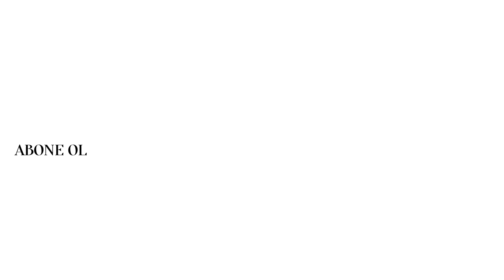Nazan Sıvacı-Atatürk'ün Sevdiği Şarkılar (Full Album)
Şölen Kaset Video Plak Pazarlama
"Nazan Sıvacı-Atatürk'ün Sevdiği Şarkılar" Albümü

Yanık Ömer: 00:00
Cânâ Rakibi Handân Edersin 04:21
Mâni Oluyor Hâlimi Takrire Hicâbım 07:10
Öyle Bir Âfet-i Yektâ-yı Emelsin Meleğim 09:54
Gelmiş Değil Böyle Perî 13:06
Aman Doktor / Mendilimin Yeşili 16:27
Çanakkale İçinde 18:52
Şâhâne Gözler Şâhâne 23:53
Ben Havada Uçar İdim 28:39
Kimseye Etmem Sikâyet 31:20
Gemi Kalkar / Vardar Ovası 34:42
Dayler Dayler / Aliş'imin Kaşları Kâre / Köşküm Var Deryaya Karşı / Estergon Kal'asi 39:30
- Yanık Ömer -
Yanık Ömer, her savaştan bir yara taşıyor
Yanık Ömer, yiğit Ömer, övünmeden yaşıyor
Kurtuluş savaşında, yirmi sekiz yaşında
Mangasının başında koşuyor
Yanık Ömer, Yiğit Ömer siperleri aşıyor
Savaş biter, Yanık Ömer köye döner
Köylü bütün bayram eder
Yanık Ömer kutlulanır, nişanlısı mutlulanır
Hey Yanık Ömer, attan iner
Pembe güle, bağlar kemer
Köylülere gider haber, düğüne düğüne
Eline kına yakar, başına teller takar
Belinde altın kemer, öyle alana çıkar
Heey Pembe gül, allanır pullanır
Yanık Ömer'in köyüne düğün alayı yollanır
- Cânâ Rakîbi Handân Edersin -
Ben bî nevâyı giryân edersin
Bîgânelerle unsiyyet etme
Bana cihanı zindân edersin
- Mâni Oluyor Hâlimi Takrire Hicâbım -
Mâni oluyor halimi takrire hicâbım
Üzme yetişir, üzme firâkınla harâbım
Mahvoldu sükûnum, beni terk eyledi hâbım
- Öyle Bir Âfet-i Yektâ-yı Emelsin Meleğim -
Bakamam gözlerine çünki erir gözbebeğim
Akıtan gözyaşımı pâyine bir secde derim
- Gelmiş Değil Böyle Perî -
Gelmiş değil böyle peri
Hiç görmedim çoktan beri
Olsam ne var ben müşteri
Semmur gibi zülfün teli
Seyreyleyen olur deli
Değmiş midir ağyâr eli
- Aman Doktor -
Canım Gülüm Doktor
Derdime Bir Çare
Çaresiz Dertlere Düştüm
Doktor Bana Bir Çare
Mendilimin Yeşili Amam Aman
Ben Kaybettim Eşimi
Al Bu Mendil Sende Dursun
Sil Gözünün Yaşını
Aman Doktor...
- Çanakkale İçinde -
Çanakkale içinde aynalı çarşı
Ana ben gidiyom düşmana karşı,
Off, gençliğim eyvah!
Çanakkale içinde bir uzun selvi
Kimimiz nişanlı, kimimiz evli,
Off, gençliğim eyvah!
Çanakkale içinde bir dolu testi
Analar babalar ümidi kesti,
off, gençliğim eyvah!
Çanakkale içinde vurdular beni,
Ölmeden mezara koydular beni,
off, gençliğim eyvah!
- Şâhâne Gözler Şâhâne -
Şahâne gözler şahâne
Hüsnüne yoktur bahâne
Süleyman olsan cihâne
Gönül eğlenmez asla
Akar sular şarab olsa
Uçan kuşlar kebab olsa
Meyhaneler mesken olsa
Gönül eğlenmez asla
- Ben Havada Uçar İdim -
Al İle Tuttun Beni
Ben Paha mı Bilir İdim
Bir Pula Sattın Beni
Yeşil Yaprak Yoncası Var
Kırmızı Gül Goncası
Nerelerde Katip Olmuş
Gönlümün Eğlencesi
- Kimseye Etmem Şikâyet -
Kimseye etmem şikayet
Ağlarım ben halime
Titrerim mücrim gibi
Baktıkça istikbâlime
Perde-i zûlmet çekilmiş,
Korkarım ikbâlime
Titrerim mücrim gibi
Baktıkça istikbâlime
- Gemi Kalkar / Vardar Ovası -
Gemi kalkar suları akar
Nazlı yar pencereden bakar
Giymiş mor fesini de Süleyman
Bakışı canlar yakar
Kara kara kazanlar oy oy
Kara yazı yazanlar oy oy
Cennet yüzü görmesin Süleyman
Aramızı bozanlar
Mayadağ'dan kalkar kazlar
Al topuklu beyaz kızlar
Yarimin yüreği sızlar
Eğlenemem aldanamam
Ben bu yerlerde duramam
Vardar ovası Vardar ovası
Kazanamadım sıla parası
Mayadağ'ın yıldızıyım
Ben annemin bir kızıyım
Efendimin sağ gözüyüm
Eğlenemem aldanamam
Kazanamadım sıla parası
- Dayler Dayler / Aliş'imin Kaşları Kâre / Köşküm Var Deryaya Karşı / Estergon Kal'ası -
Dayler dayler viran dayler
Yüzüm güler kalbim ağlar
Yüreğimden kanlar damlar
Bir olaydı bir olaydı
Ne olur benim olaydı
Aliş'imin kaşları kare,
Sen açtın sineme yare
Bulamadım derdime çare
Görmedin mi ah
Civan Alişimi Tuna boyunda
Görmedin mi ah
Civan Aliş'imi Tuna boyunda
Köşküm var deryaya karşı
Durmaz akar gözüm yaşı
Sevdadır her işin başı, var gönlüm var
Git seyreyle aman, gel bana söyle
​​Estergon Kal'ası su başı durak
Kemirir gönlümü bir sinsi fırak
Gönül yar peşinde yar ondan ırak
Akma Tuna akma bre dilber aman
Ben bir dertli yem
Yar peşinde aman gezer tozar
Yandım kara bahtlı yam